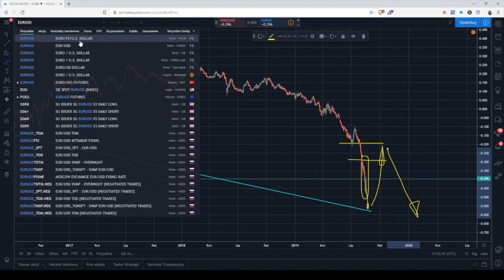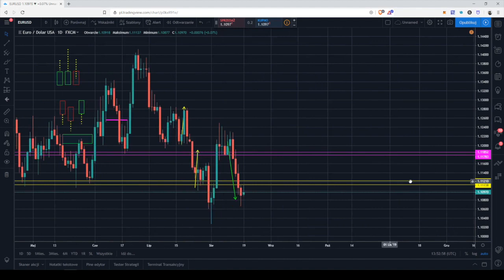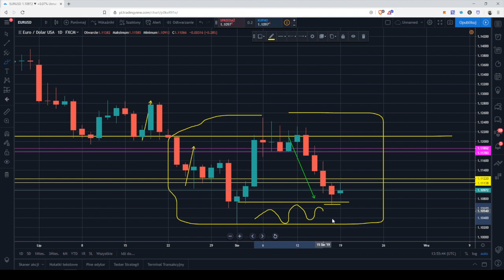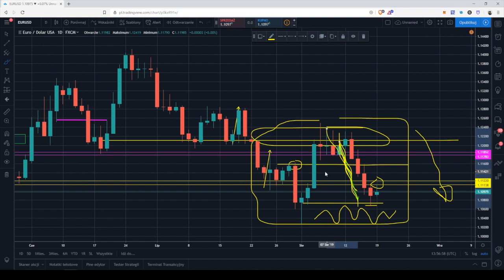Forex Flash | Eurodolar gotowy do odbicia? | 19 sierpnia 2019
Dzień dobry!
🆕 Zapraszamy na popołudniowy Forex Flash, a w nim...⚡️
Analiza sytuacji na Eurodolarze. Spoglądamy na 🇪🇺EUR/USD🇺🇸 przez pryzmat niemieckich i amerykańskich 10-letnich obligacji skarbowych. Co takiego możemy z nich wyczytać? 😉